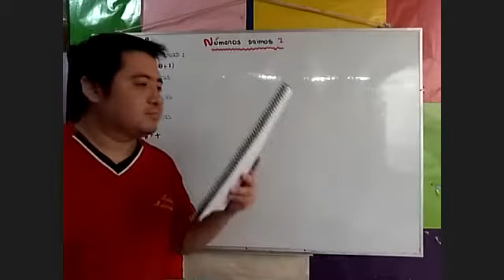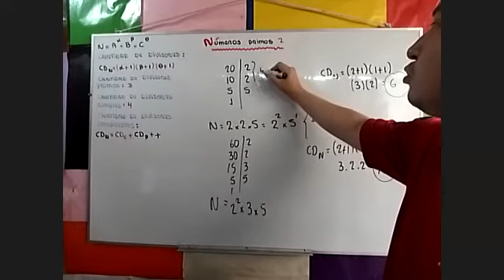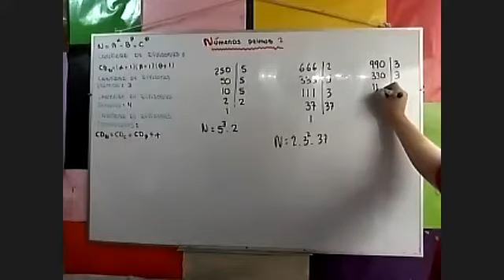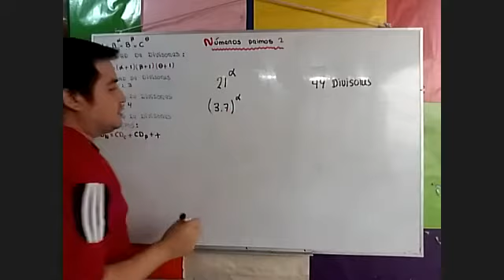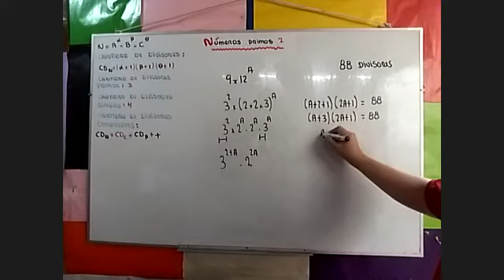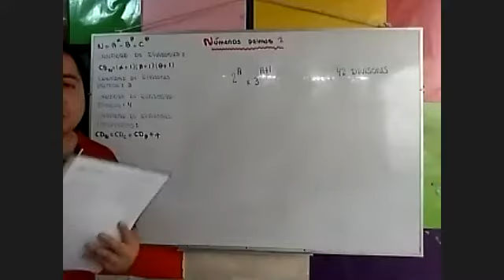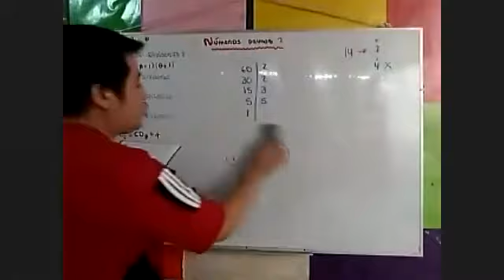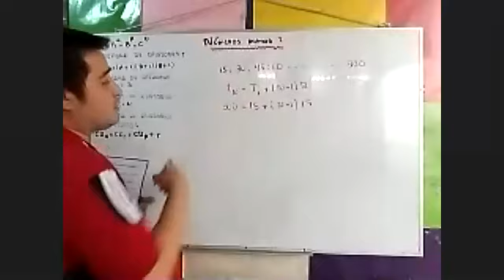Bryan Espinoza Romero 192 ZOOM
1ro de Secundaria - Números primos (Aritmética)